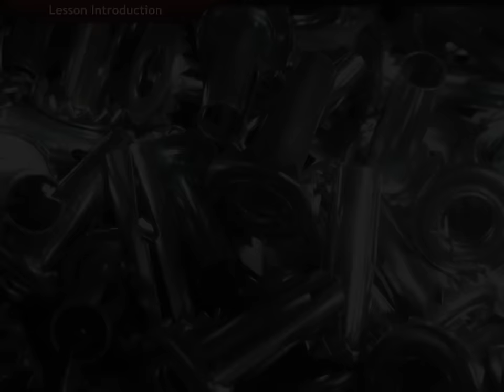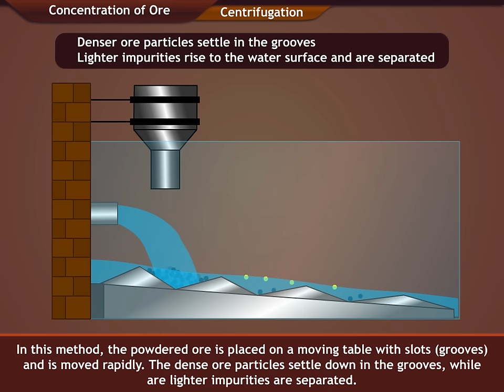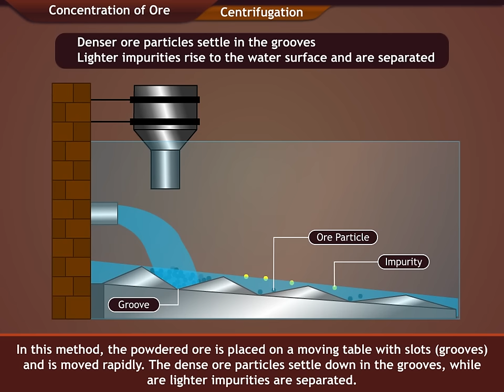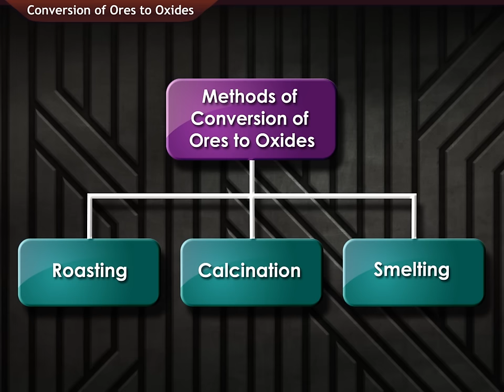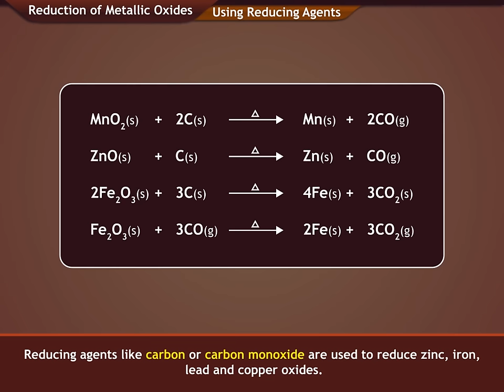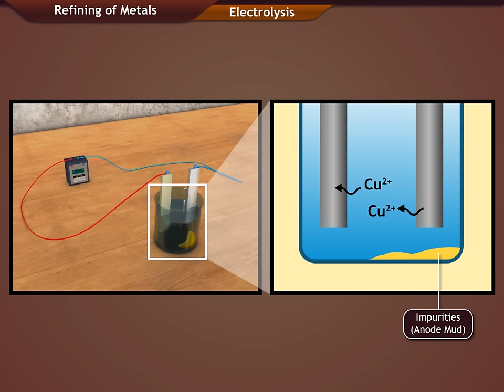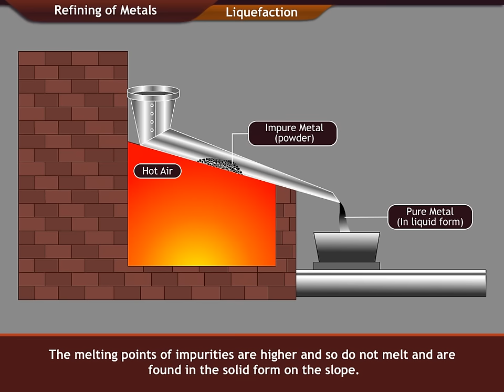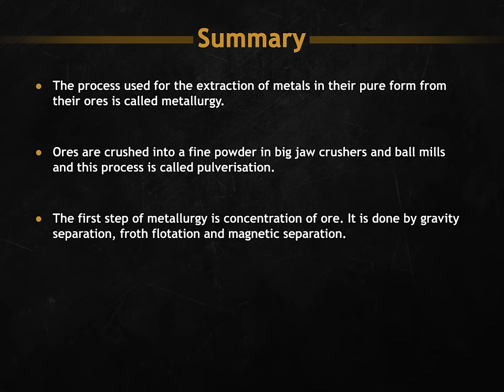All You Need To Know About Metallurgy | iKen | iKen Edu | iKen App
This interactive animation describes metallurgy and the process of obtaining pure metal from ore.

0:00 - Introduction to Metallurgy
0:42 - Crushing and Grinding of Ore
3:36 - Conversion of Ores to Oxides
4:25 - Reduction of Metallic Oxides
5:25 - Refining of Metal
8:15 - Summary